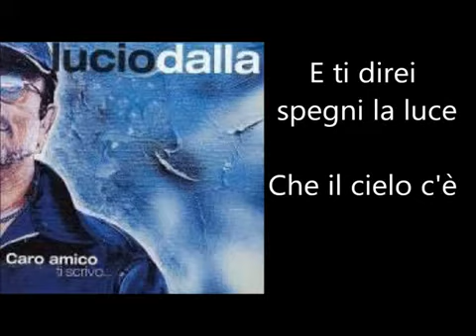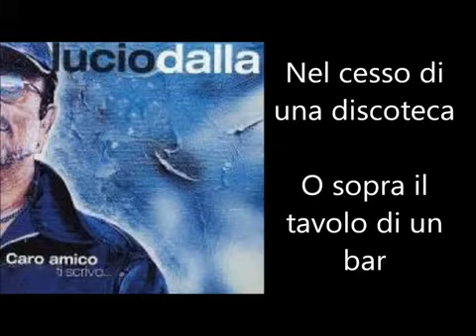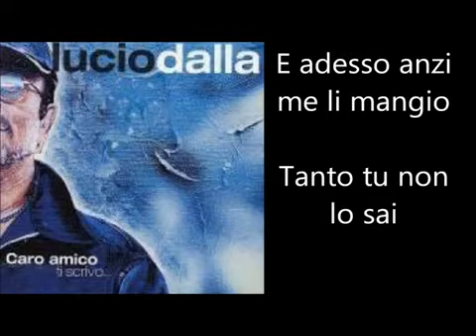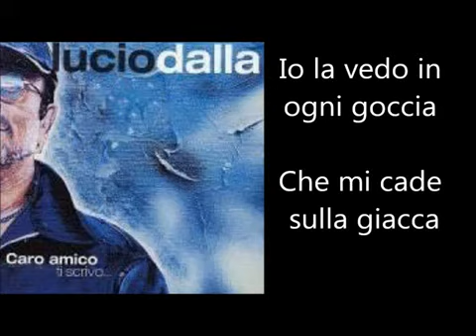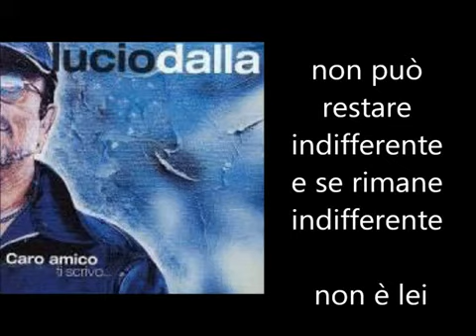Canzone Lucio Dalla canto e testo